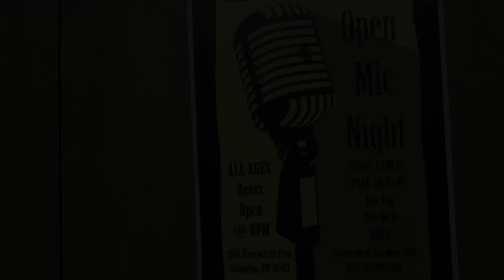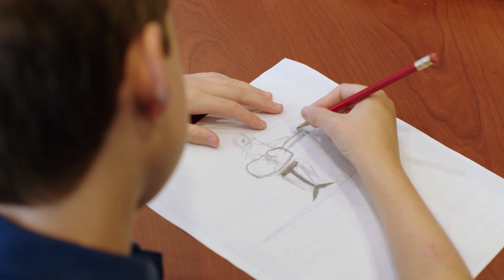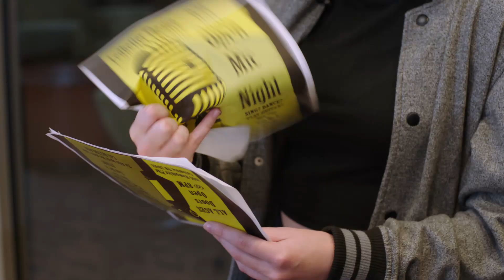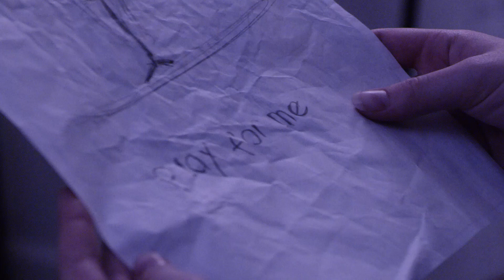Annie's Voice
With the help of her little brother, a high school senior tries to find her voice again as she participates in a local Open Mic night event.